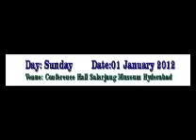Manifestation of Tawhid in Islamic Art part 01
Topic: MANIFESTATION OF TAWHID IN ISLAMIC ART: THEORY OF ISMAIL AL-FARUQI
Speaker: Dr. Fathi Malkawi, IIIT Jordan
The learned Speaker had presented his deep research paper at "Islamic Culture & Art Conference" held at Hyderabad on 01 January 2012. It was jointly oganised by IOS, MESCO and MANUU.